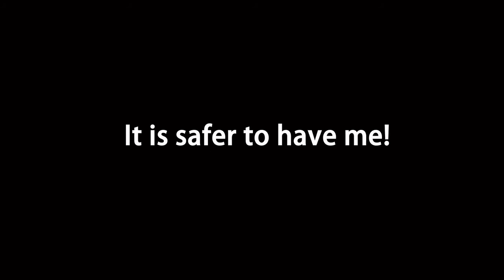Camera Detector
VESANY Hidden Camera Detector

Anti Spy Cam | Anti GPS Locator | Anti Break-in | Anti Theft | Sleek & Compact | Must-Have Travel Companion

►Hi Friends, Welcome to The official YouTube Channel "EXPLORE GADGETS".
►Please help me to grow in YouTube ??